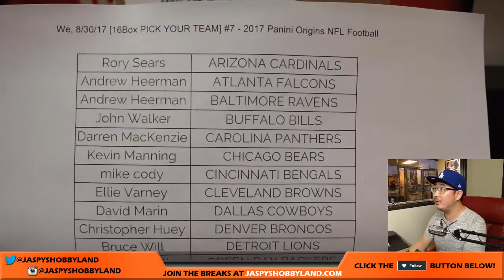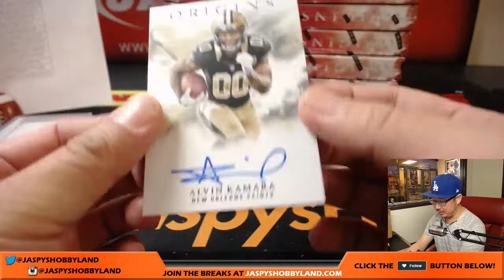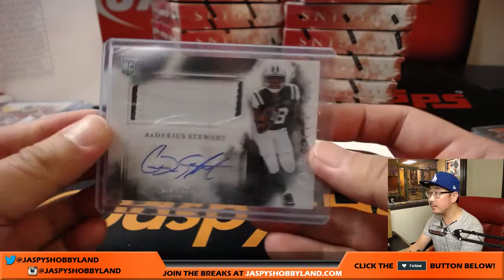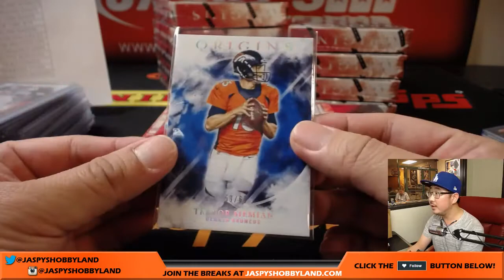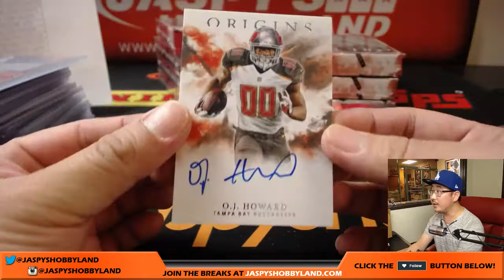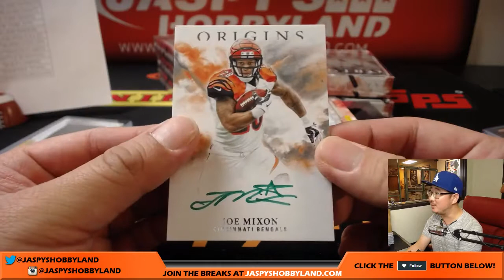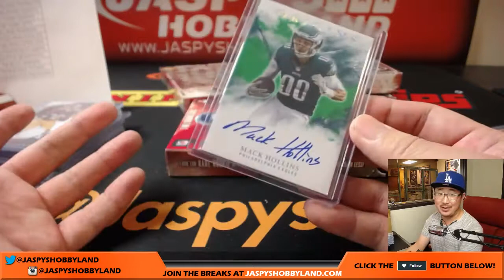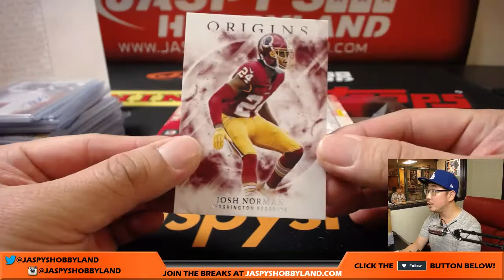We, 8/30/17 [16Box PICK YOUR TEAM] #7 - 2017 Panini Origins NFL Football